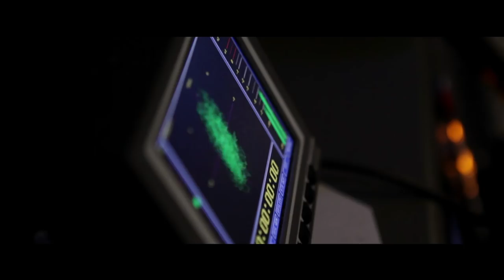Pawel Tomaszewski Trio - Limitless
Pawel Tomaszewski - piano
Andrzej Swies - bass
Pawel Dobrowolski - drums

Pawel Tomaszewski - music, arrangement, production
Mateusz Soltysik - mix
Piotr Witkowski - sound engineer